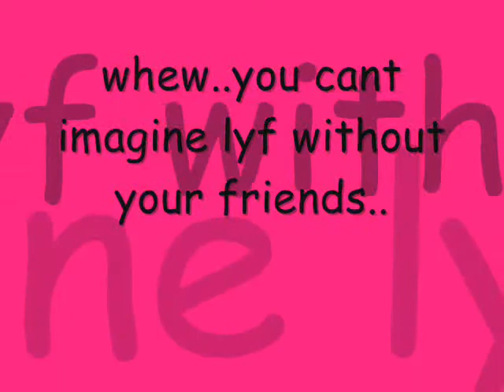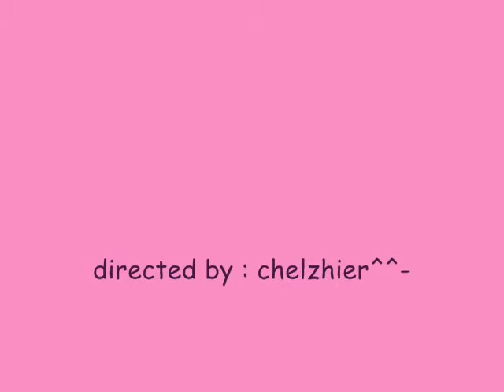digital autobiography of richel pacaña.wmv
im richel G. Pacana. 15 years of age resently reciding at Poblacion Talisay City Cebu.
 im a fourth year students section sapphire under the advisory of Mr. Roygean cerilla.

i would like to acknowledge`boys like girls and taylor swift` for using their song `two is better than one` in my video